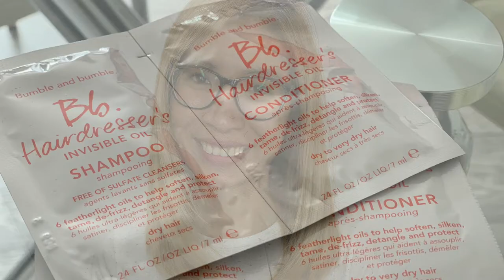Post-COVID Haircut and Cafe Visit 💇‍♀️☕️🍰 - VLOG [13 August 21]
Visiting a hairdresser and sitting down in a cafe for the first time in two years. How memorable is that 😀 I am pleased with the new haircut . Shorter, tidier, easier to maintain.